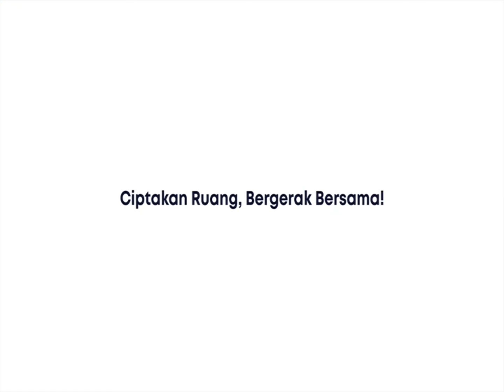Kemenkoan Analisis Live Meeting